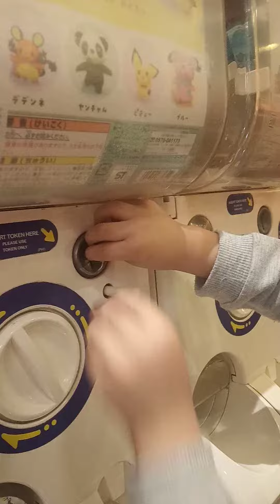Anak main Pokemon Gashapon di Yoshinoya Mal Ciputra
Anak main Pokemon Gashapon di Yoshinoya Mall Ciputra